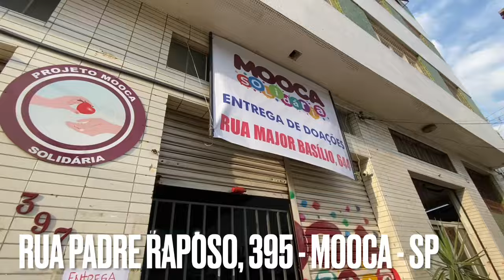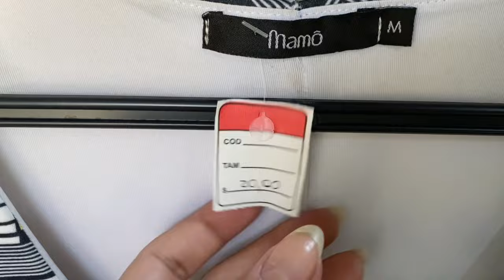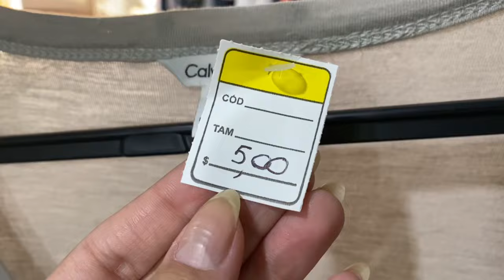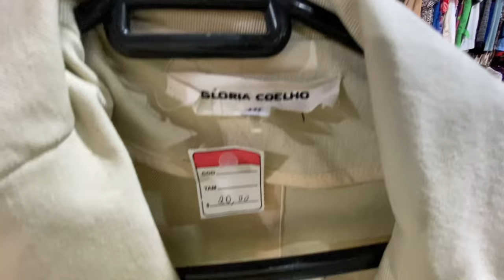BAZAR EM SÃO PAULO, GARIMPEI GRIFES POR MENOS DE 5 REAIS 😱 - Karol Meiras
Oieee gente tudo bem com vcs? 🥰

Mais um vídeo da nossa saga de bazares  em São Paulo.
Hoje visitamos o Bazar Mooca Solidária em SP.

QUER UMA LISTA COM OS MELHORES FORNECEDORES PARA BRECHÓS? E OS MELHORES BRECHÓS E BAZARES 😱 CLICA NOS LINKS ABAIXO 👇🏼

LISTA DE FORNECEDORES PARA BRECHÓS 👇🏼

TOP 10 BRECHÓS 👇🏼

TOP 10 BAZARES 👇🏼

BAZAR MOOCA SOLIDÁRIA
Rua Padre Raposo, 395 - MOOCA - SP

ASSISTAM TAMBÉM ESSAS OPÇÕES DE BRECHÓS VOCÊS VÃO AMAR 👇🏻

( GRIFE POR 1,50 MEU DEUS 😱)

(BAZAR TUDO POR 4 REAIS 😱)

(BAZAR TUDO POR 2 REAIS 😱)

(GARIMPEI CHANEL, DIOR, GUCCI 😱)

( PEÇAS DE GRIFE POR 20,00 😱)